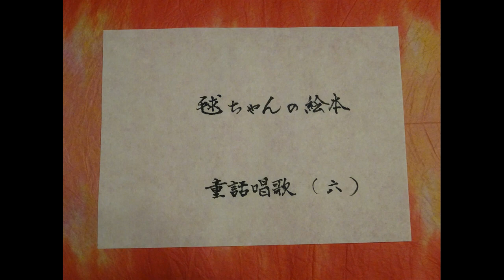毬ちゃんの絵本 (第三)郵便屋さんの唄 佐々紅華作詞・作曲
愛唱歌

毬ちゃんの絵本
佐々紅華作詞・作曲

(第三)郵便屋さんの唄

脚の丈夫な郵便屋さん。
大きな鞄を肩から掛けて、
スタコラ歩いて居るけれど
風の吹く日や雨の夜、
雪の降る時は辛いでしょう。
私はほんとに気の毒よ。